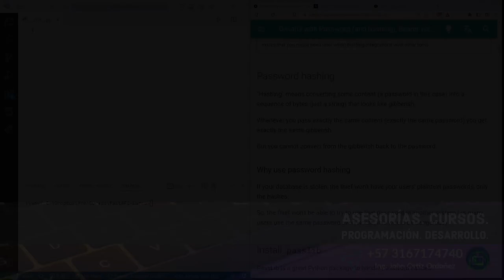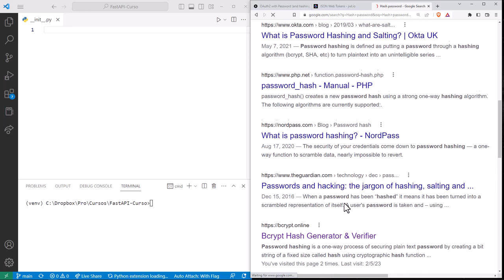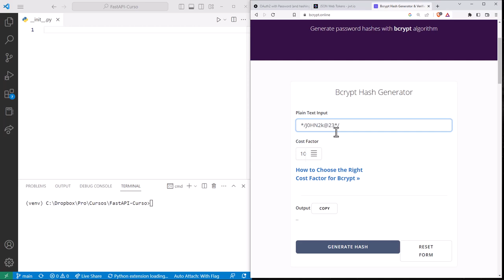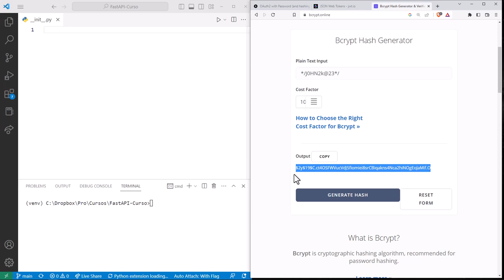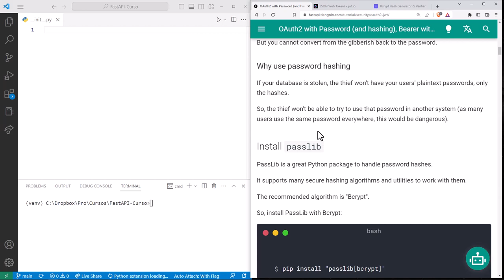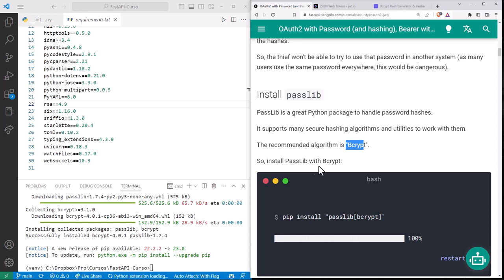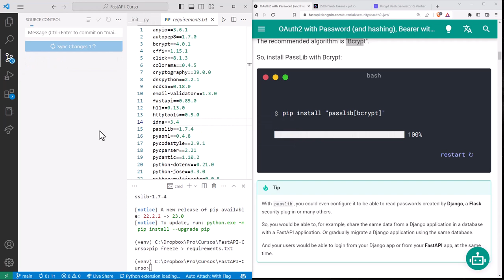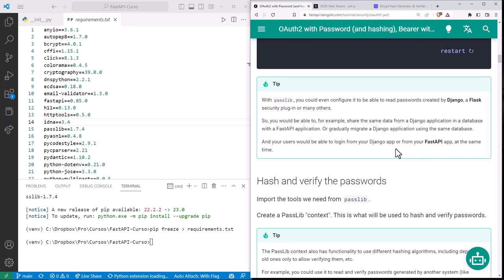FastAPI Curso: 141 Instalar las librerías bcrypt y passlib con el Comando pip install